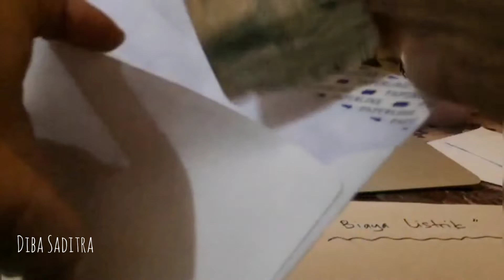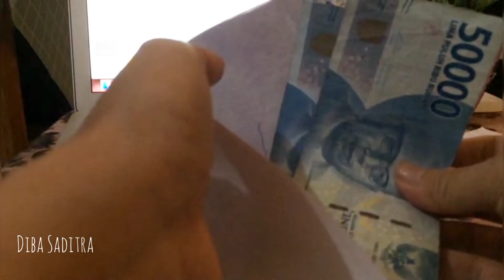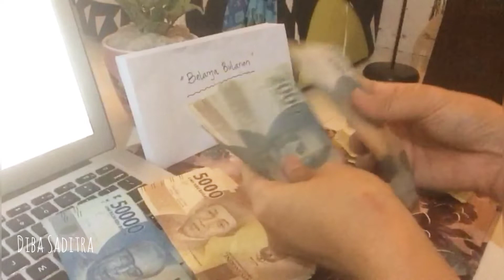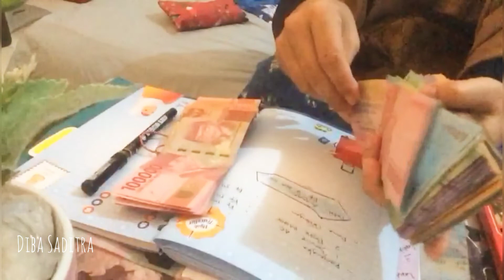Cara Sederhana IRT Mengatur Keuangan Di Rumah Bebas Hutang & Punya Tabungan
Maa Syaa Allah Tabarakallah

Assalamu'alaikum temen temen semua, pada video kali ini aku mau sharing kegiatan ku cara sederhana dalam mengatur keuangan di rumah tangga ku, bisa nabung dan juga bebas dari hutang..

Semoga berkenan dan Happy Watching ☺️

Video Recorded : OPPO A15
Editing Video : Inshot
Thumbnail Video : Inshot